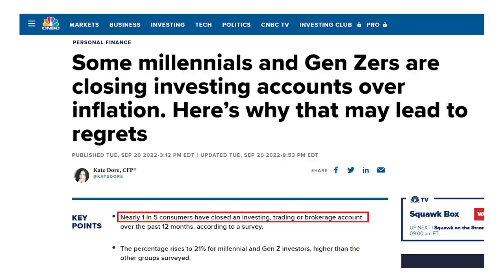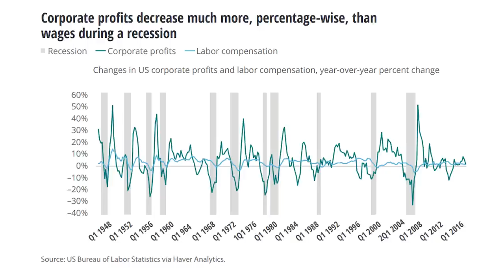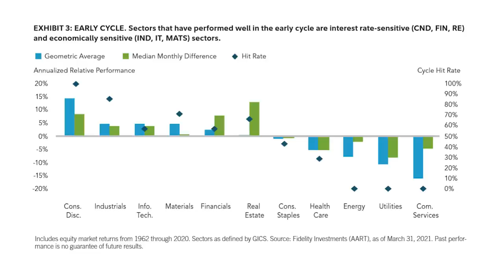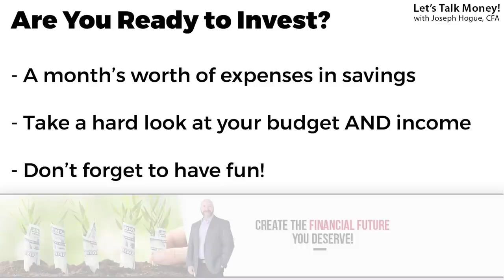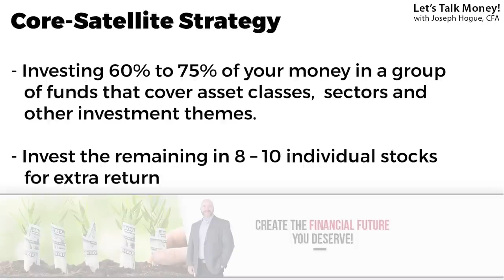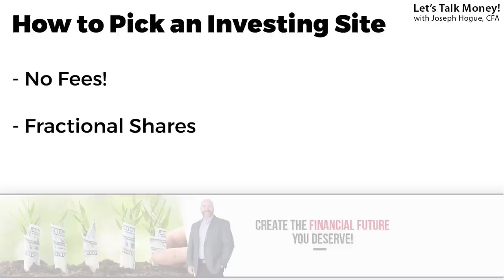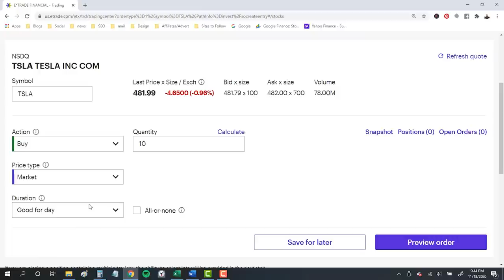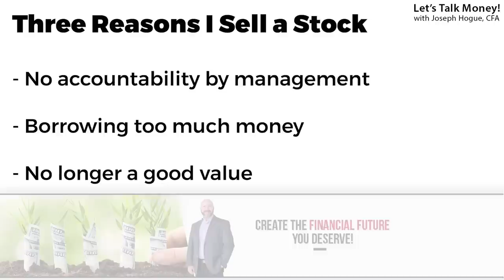How to Start Investing in the 2024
A recession is coming but that just means it’s the BEST time to invest. See how investing during a recession is different, what stocks to watch and how to get started. Getting started? Check out the ONE index fund every investor should buy!

You’re starting to invest just as the stock market crashes ahead of a recession! Why?...Because you’re smart! You know that this is the best time to invest. I’ll show you why and how to get started. I’ll also take you on a journey back in time to see how much you would have if you invested $1000 in five stocks in the last five recessions…and the answer will blow your mind!